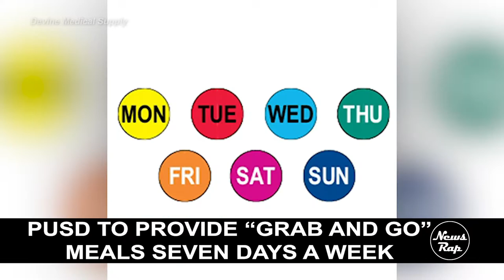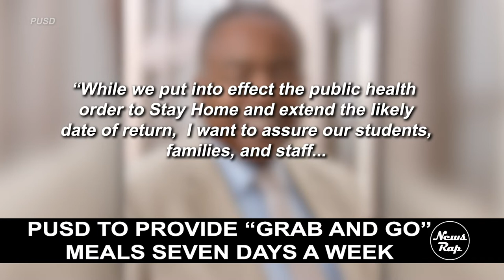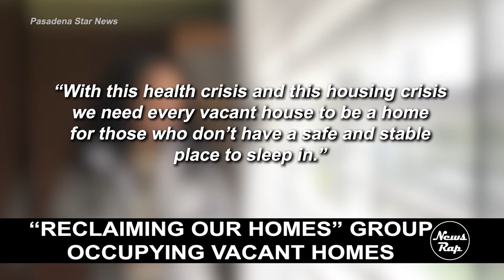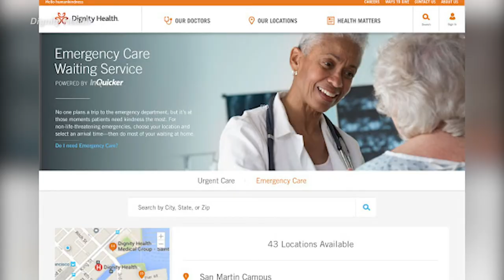NewsRap News Brief - March 27, 2020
We recap the week's local news regarding COVID-19 cases in Pasadena, Mayor Terry Tornek and Council Member John Kennedy's return to Pasadena, City Council's meeting on Monday, March 30th, PUSD providing meals 7 days a week, the "Reclaiming Our Homes" group, Dignity Health's virtual consultations, and ways to help the community.